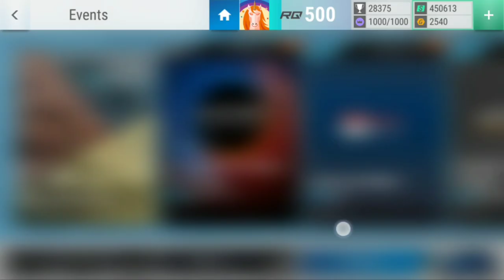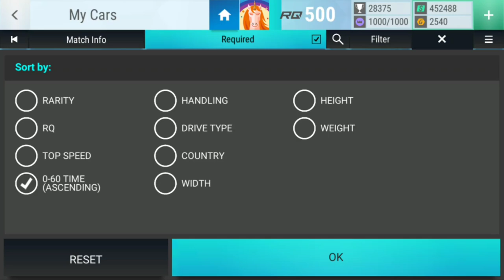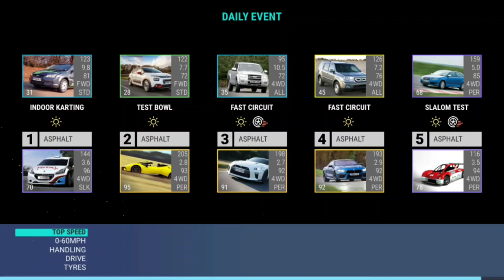Top Drives Events: Pickup The Pace